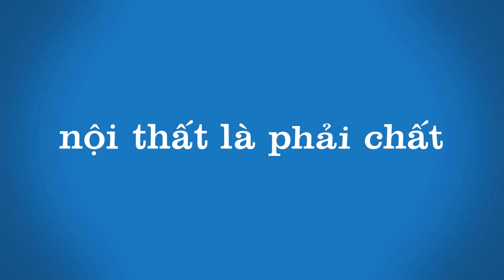✅ BỘ QUẤN THƯ CÂU ĐỐI TRÚC HÓA GỖ MÍT KHÁCH THANH BA PHÚ THỌ